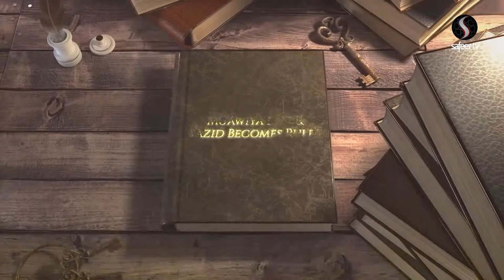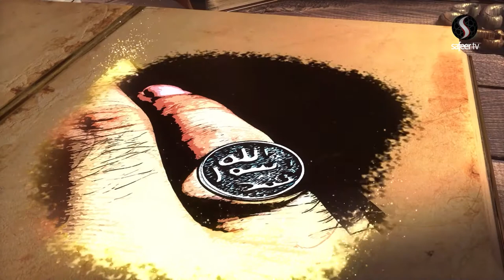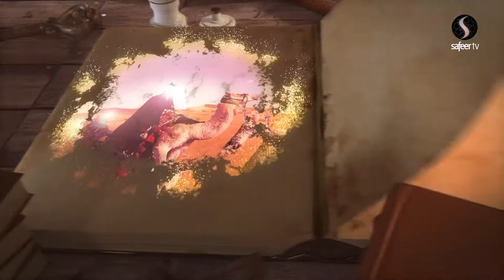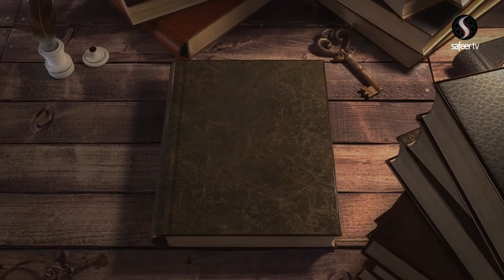Mu'awiya Dies and Yazid Becomes Ruler | Eternal Stories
In this short video clip, we take a look at the series of events which took place when Yazid became ruler.